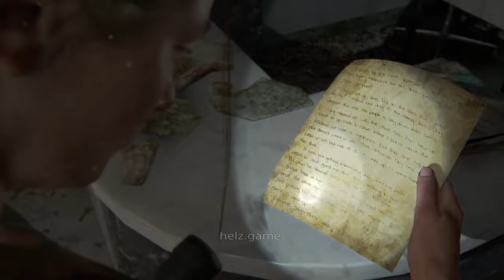tlou2 part 37